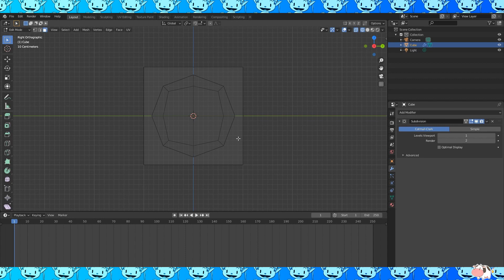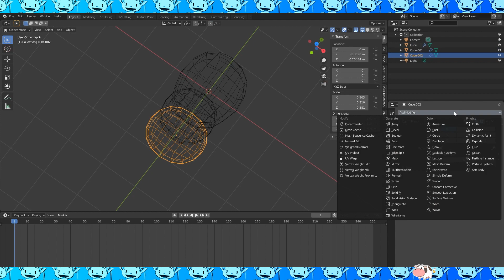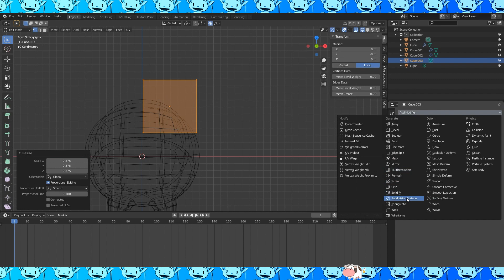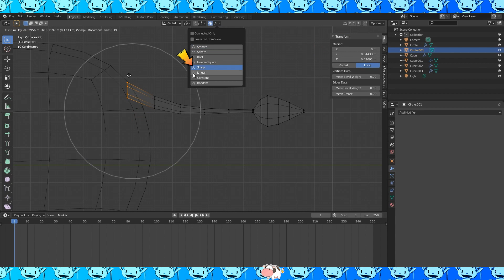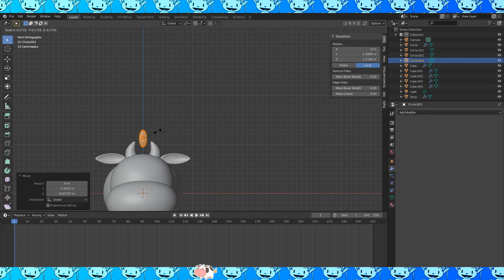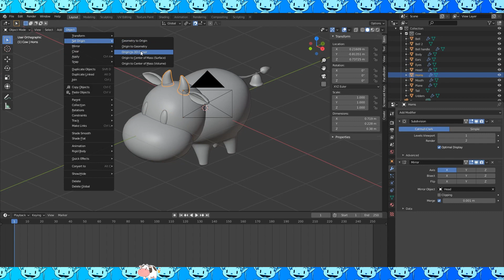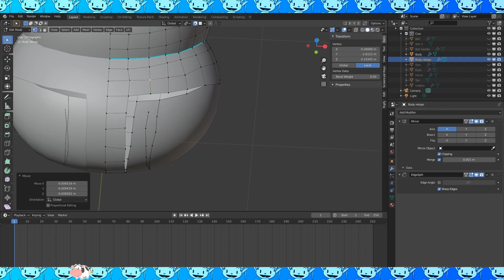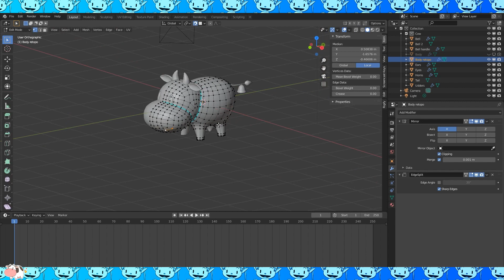Blender Beginner Tutorial: Story of Seasons Cow [Modeling/Modifiers/Retopology]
In this Blender basics tutorial we'll be creating the Harvest moon/Story of Seasons Cow while learning some basic modeling techniques utilizing modifiers, and show how to prepare for and retopologize simple shapes. This will be a two part series, guiding you through the entire process of creating a simple character, from cube all the way to render!